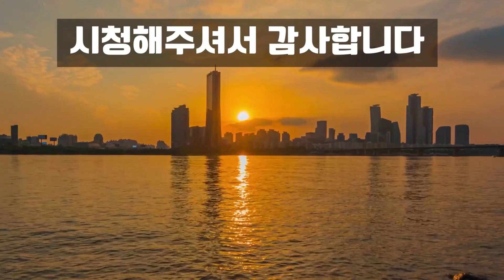붉나무-효능이 입증된 명약~차로마셔도 뇌기능이 좋아집니다~치매걱정 끝!!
요즘 잎과 꽃을 달여먹으면 병든몸이 살아난다 뇌기능개선, 당뇨병, 항암, 정력강화 약초